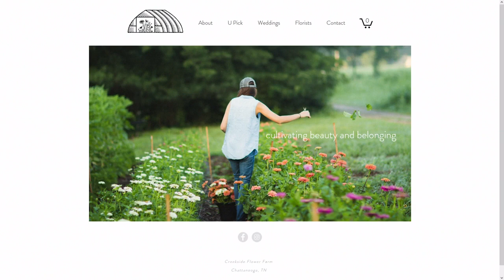This Morning- Creekside Flower Farm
Morgan Sharpe joins News 12's Amelia Greer to preview an upcoming event in Chickamauga. The Spring Festival will involve many local businesses April 13th and 14th from 10 a.m.-3 p.m.